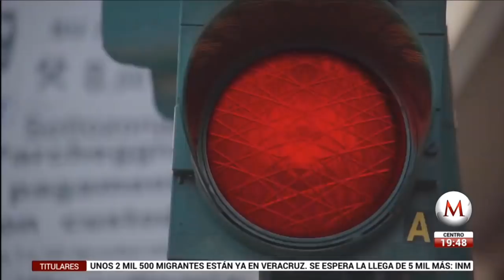Capsula Milenio Autos 26 de Enero 2019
Dentro de La Afición por Milenio TV, Arturo Rivera y Ricardo Guzmán nos traen lo mejor del mundo automotriz con Milenio Autos